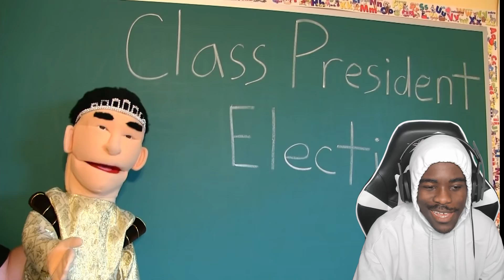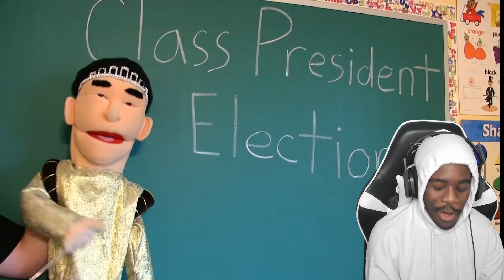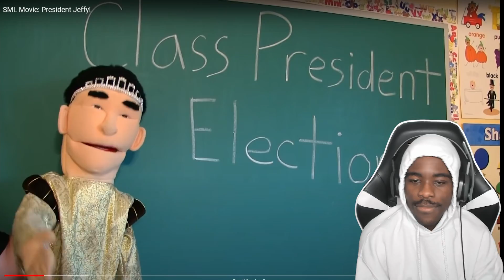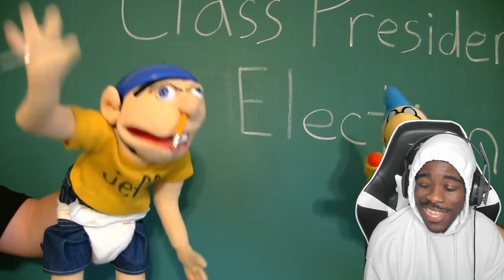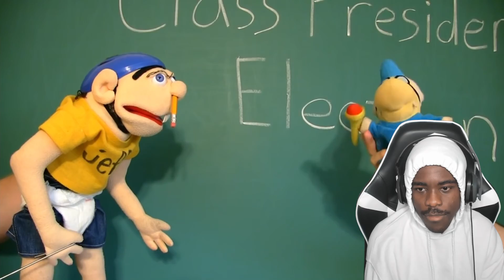SML Movie President Jeffy Reaction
~EASY~
Briana Gonzalez
Galaxy Legendz
Shadow Weirdz
Belinda Bocara
Dao Petit frere
JayGamer452
Mr. Milkburn
Bobby Is Dry
Muustache
Nizzauro X
Mortyvids
P4ncake
Boozled
Taunce

~MEDIUM~
Kristina Dreamin
GioGets Guap